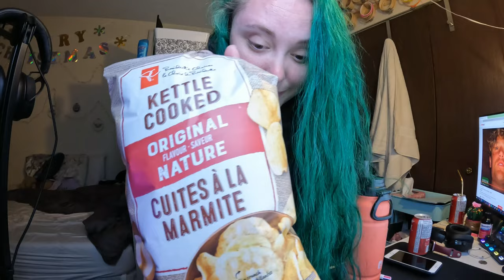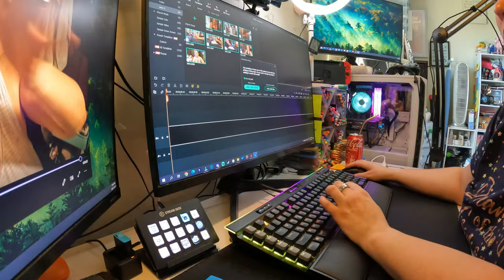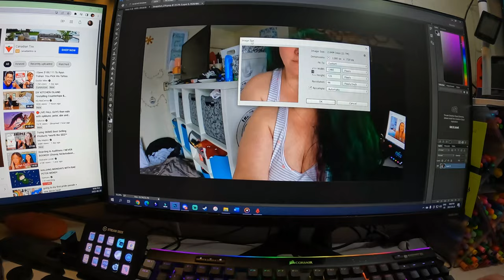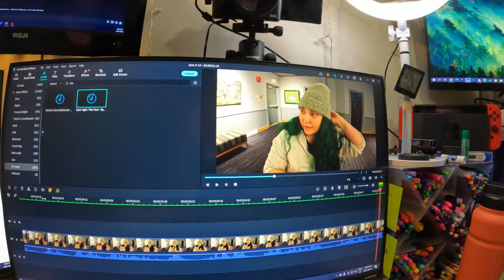busy days and puppies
I visit with some friends and family, work a lot, and pet some pups!

Equipment:
Camera: Canon EOS M50
Mic: Rode Wireless Go
Tripod: Manfrotto MTPIXI-B PIXI Mini Tripod
Editing Software: Filmora